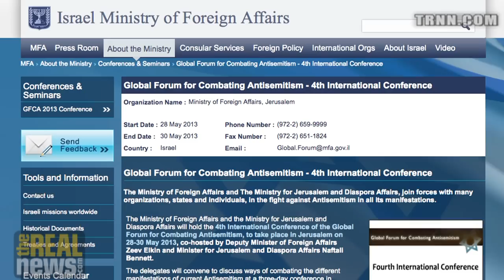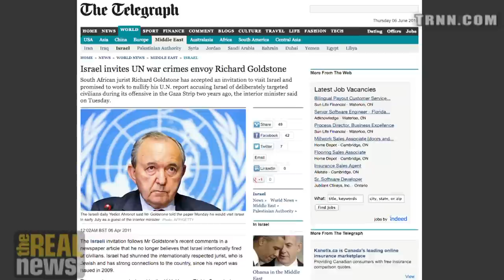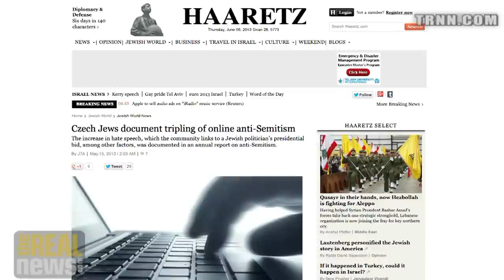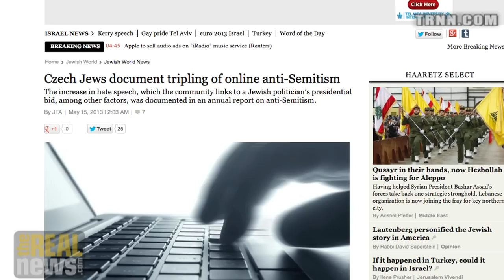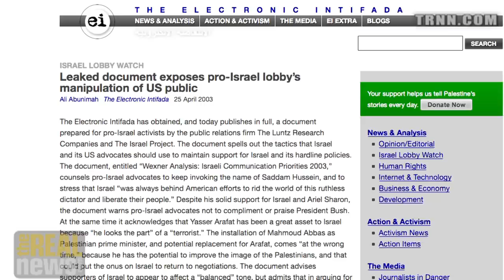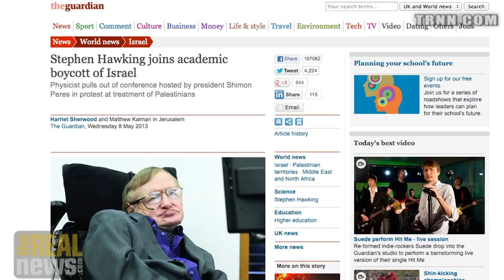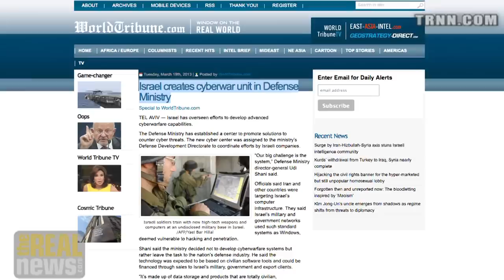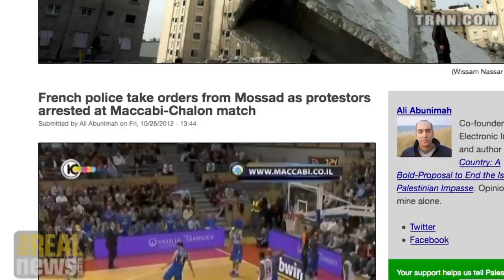Netanyahu Says it's Anti-Semitism to Accuse Israel of War Crimes or Violating Human Rights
Shir Hever: At the Global Forum for Combating Anti-Semitism, the Israeli military and political leadership's attacks on critics reflects Israel's isolation and the strength of the boycott campaign